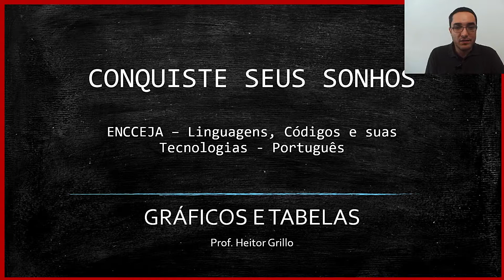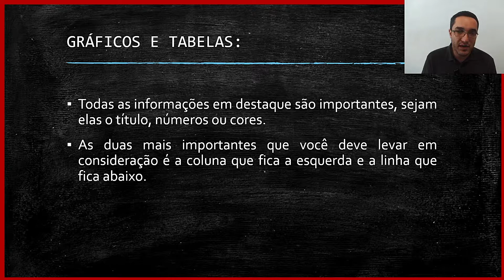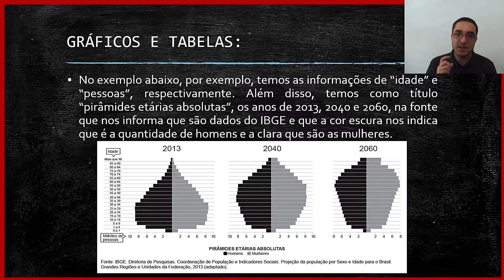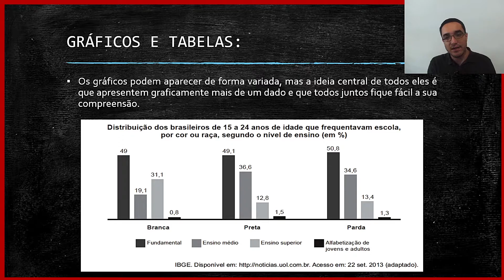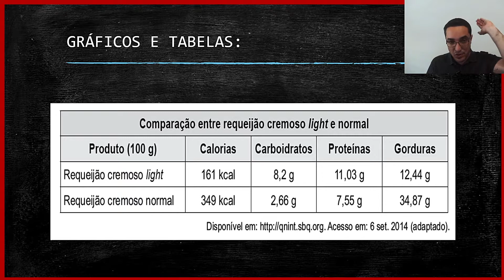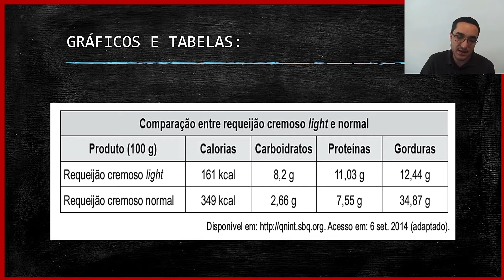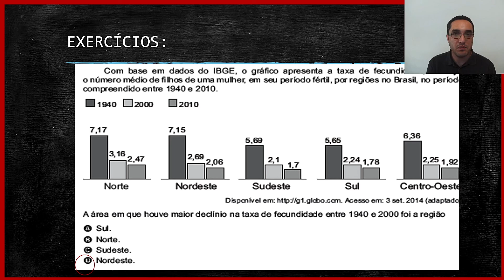📈 GRÁFICOS e TABELAS - Linguagens, Códigos e suas Tecnologias - ENCCEJA - [Ensino Médio] - Aula 12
A sua prova do ENCCEJA é apaixonada por gráficos e tabelas em todos os eixos e em Linguagens não é diferente! Muitas vezes saber como interpretá-los faz toda a diferença para acertar ou não uma questão da sua prova. Portanto, não perca a chance de aprender de vez como ler uma tabela ou um gráfico de forma correta, incluindo as análises dos títulos, subtítulos, linhas, colunas, fontes e demais informações.

🔻🔻 Materiais 🔻🔻

🔻🔻 Links Importantes 🔻🔻

🔻🔻 VÍDEOS SUGERIDOS 🔻🔻

Bons estudos!